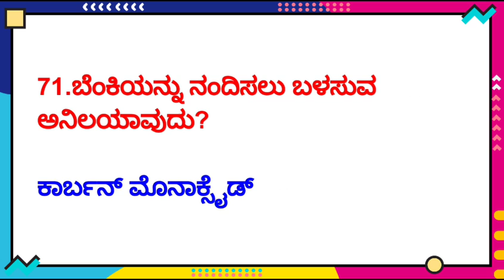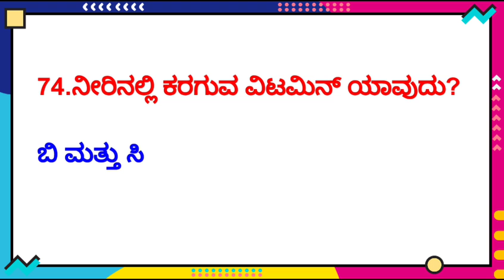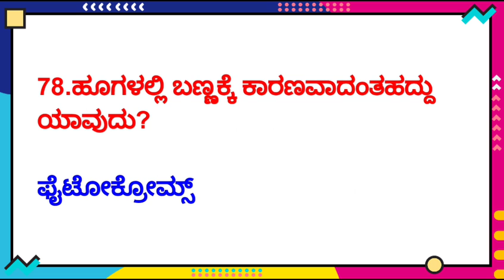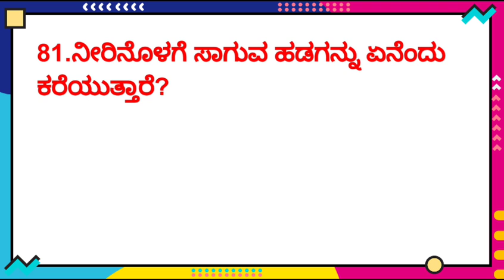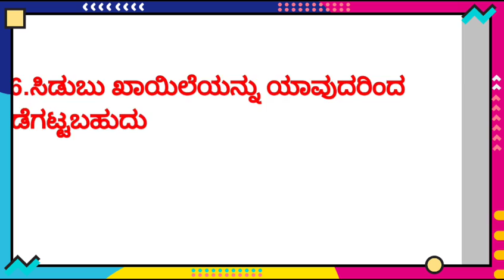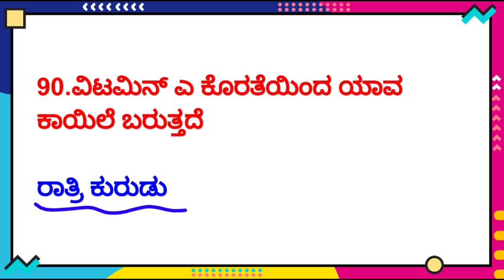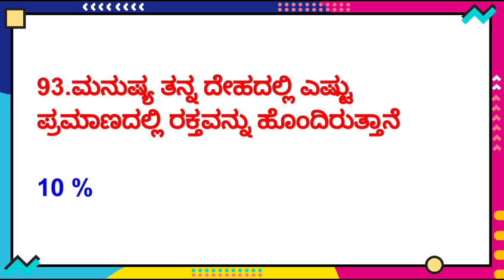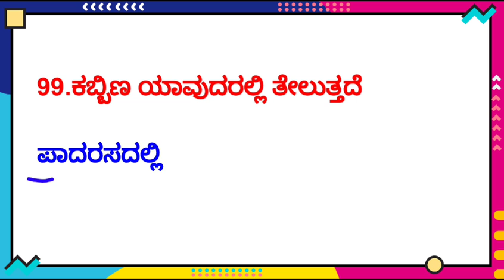POLICE SUB INSPECTOR CRASH COURSE-09 IN KANNADA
[ 71 ] ಬೆಂಕಿಯನ್ನು ಆರಿಸಲು ಬಳಸುವ ಅನಿಲ ಯಾವುದು?

ಕಾರ್ಬನ್ ಡೈ ಆಕ್ಸೈಡ್

POLICE SUB INSPECTOR CRASH COURSE-01

POLICE SUB INSPECTOR CRASH COURSE-02

POLICE SUB INSPECTOR CRASH COURSE-03

POLICE SUB INSPECTOR CRASH COURSE-04

POLICE SUB INSPECTOR CRASH COURSE-05

POLICE SUB INSPECTOR CRASH COURSE-06

POLICE SUB INSPECTOR CRASH COURSE-07

POLICE SUB INSPECTOR CRASH COURSE-08

POLICE SUB INSPECTOR CRASH COURSE-09

POLICE SUB INSPECTOR CRASH COURSE-10